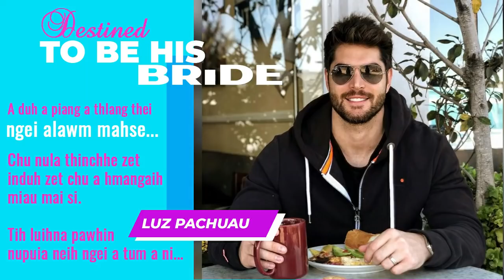DESTINED TO BE HIS BRIDE 50-52 BY LUZ PACHUAU MIZO LOVE STORY